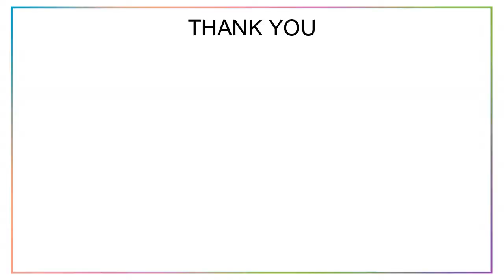Capstone Life Flowing Tree - Yelahanka, Bangalore | Official Walkthrough ᴴᴰ | Brochure Link 👇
Capstone Life Flowing Tree Is The New Residential Apartment Project Launched In Judicial Layout, Allasandra, Yelahanka, Bangalore.

Every Masterpiece Begins With A Muse. Your Masterpiece Begins With 2000 Acres Of The GKVK Protected Forest On One Side. And On The Other, A Serene Lake Inhabited By Swans.

The First Stroke On Your Masterpiece Begins With A Refreshing Swim In An Indoor Pool. Pick Up Where You Left Off Yesterday, At A Co-Working Cafe. Chisel Your Life Into Perfection At The Gymnasium. And Lastly, Take A Break At The Reading Nooks Or The Mini-Theatre.

Life Inside The Flowing Tree Can Only Be As Colourful As Life Outside It. You’re Just A Stone’s Throw Away From The Finest Schools, Sports Academies, And Corporate Parks.

What’s More? You Can Also Shop At The Best Malls That Bangalore Has To Offer.

Capstone Life Flowing Tree Location Has Excellent Connectivity & It Is Located At The Crux Of Judicial Layout, Allasandra, Yelahanka Near Existing And Upcoming Communities & Facilities.

Key Landmarks Such As Vidhyashlip Academy, Mallya Aditi School, Dravid-Padukone Academy, L&T Business Park, Manyata Tech Park, RMZ Galleria, Multispeciality Hospitals And More.

Amenities At Capstone Life Flowing Tree Include A Fully Equipped Clubhouse, Landscaped Gardens, Gymnasium, Swimming Pool, Recreation Rooms, Outdoor Sports Courts, Children’s Play Area, Party Hall, And Meticulously Planned With Utmost Importance To State-Of-The-Art 24/7 Securities.